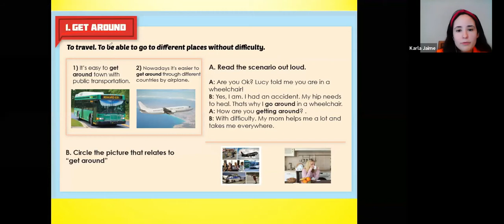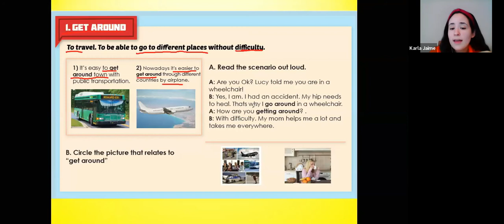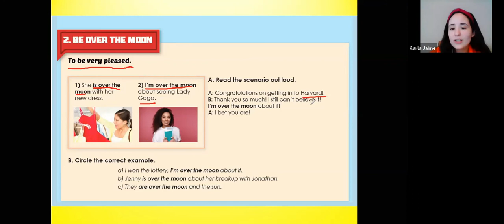IDIOMS AND PHRASAL VERBS GET AROUND BE OVER THE MOON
En Speak Up School ofrecemos soluciones educativas especializadas en la enseñanza del idioma Inglés, Francés, Preparación TOEFL, Preparación EXCI, Club de Conversación y Asesoría de Matemática para niños, jóvenes, adultos y empresas. Contamos con 20 años de experiencia ofreciendo clases presenciales y en línea en nuestras 10 sucursales en Nuevo León y online para la república mexicana.
PROMOCION: INSCRIPCION GRATIS AL MENCIONAR QUE NOS VISTE EN YOUTUBE.
COSTOS DESDE $500 PESOS MENSUALES.